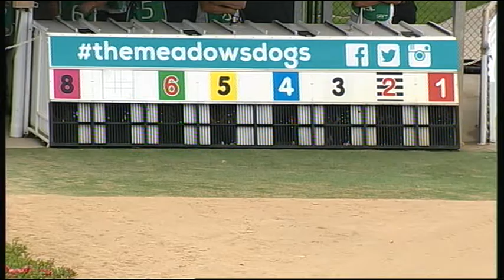MEP WED 27 JAN 16 R6